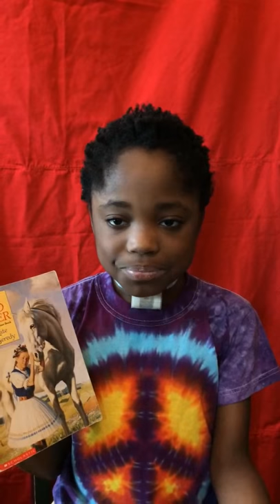The Good Master by Kate Seredy. Reviewed by: Adrien, age 8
Adrien reviews a story about a girl sent to live with her cousin's family on a farm. Her uncle is a skilled horse trainer- a "Good Master".